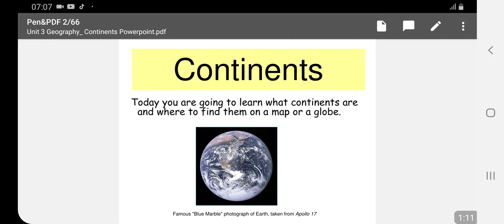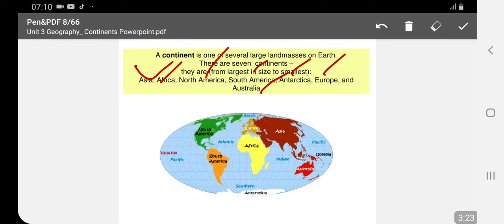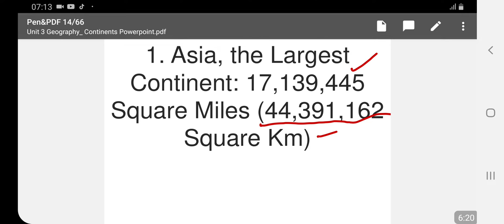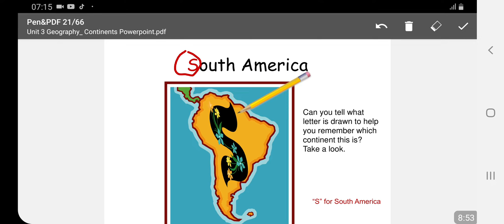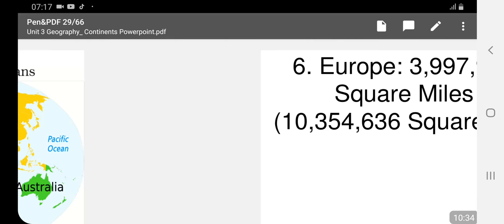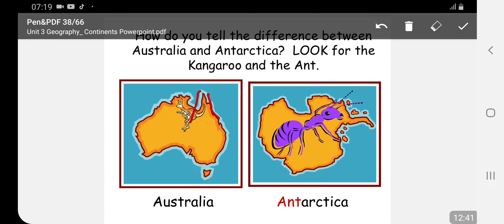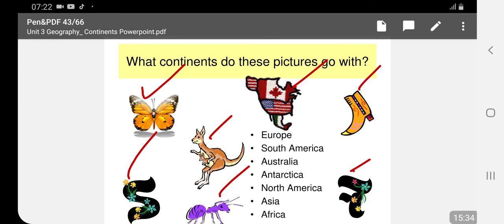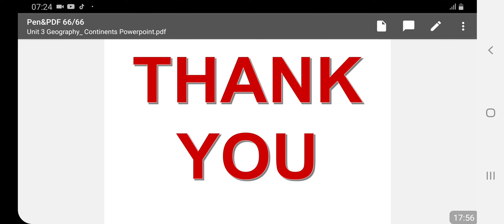Lecture No.05-General Knowledge (Assistant Director FIA online Preparation Class)